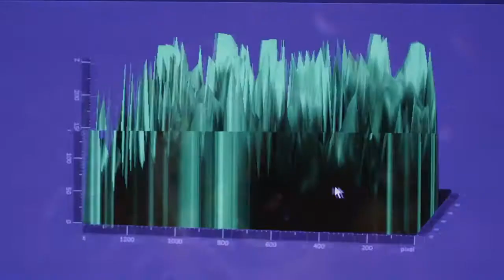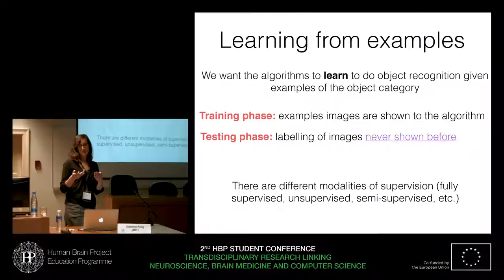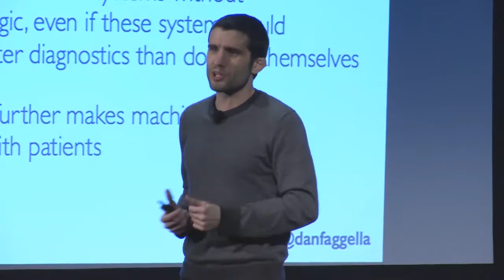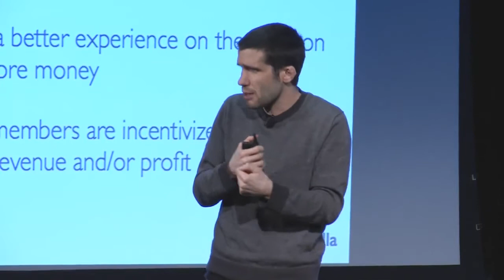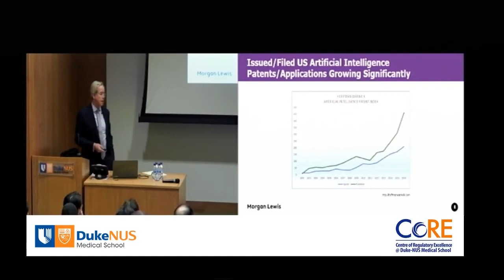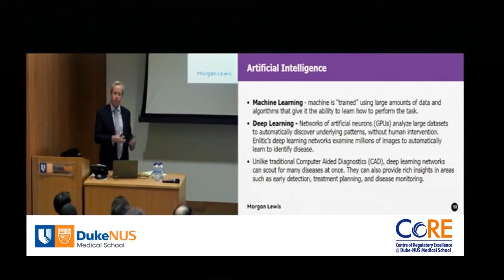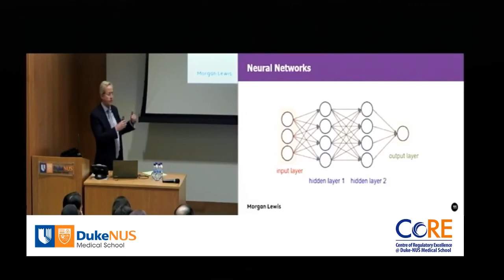AI Profiling the Patient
This video overviews the merging of artificial intelligence with the "health" care system.

Sources...